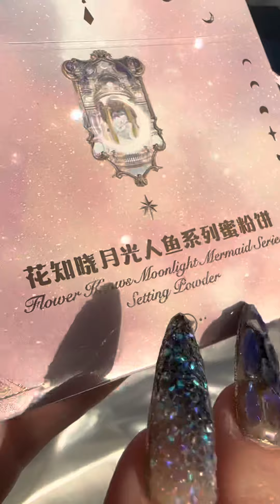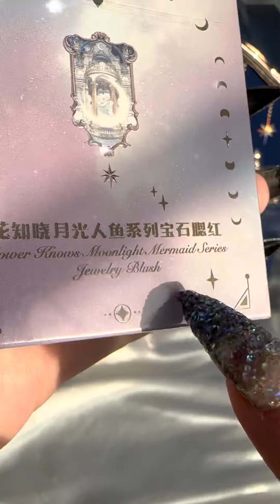احلا مكياج اشتريتو في حياتي ASMR Flower Knows Cosmetics Moonlight Mermaid full unboxing 🧜‍♀️🔥🥹✨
احلا مكياج اشتريتو في حياتي
مكياج Flowerknows Cosmetics مش بس شكلة تحفة و الباكجينج بتاعتهم خطيرة لا هما كمان جودة مكياجهم luxury و High End
عشان كدة دايما اجيب اي كولكشن جديد ينزل عندهم
لو الجودة كانت وحشة مكنتش هفضل اجيب منهم كل ماينزلو كولكشن جديد
و الكولكشن ده بالزات الاقرب الى قلبي لانه مستوحى من عروسة البحر اللي هي عشقي اصلا 🥹🧜‍♀️❤️